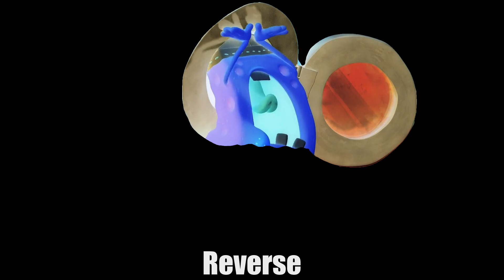16 SpongeBob 3D 🔊 "Good Morning Patrick" 🔊 Sound Variations in 64 seconds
Hi guys! 👋
This SpongeBob is from the movie SpongeBob Squarepants On The Run.

16 SpongeBob 🔊"Good Morning Patrick" 🔊 Sound Variations in 62 seconds